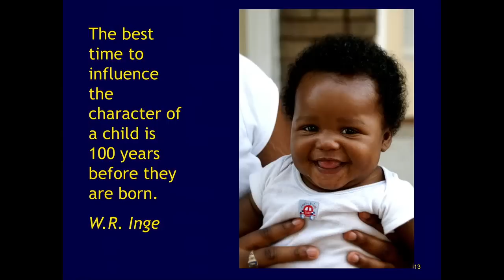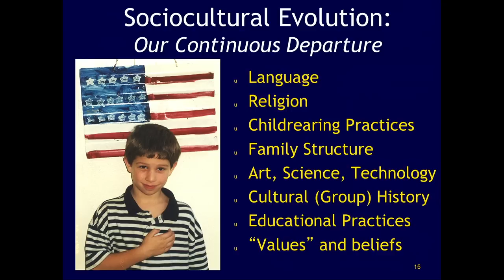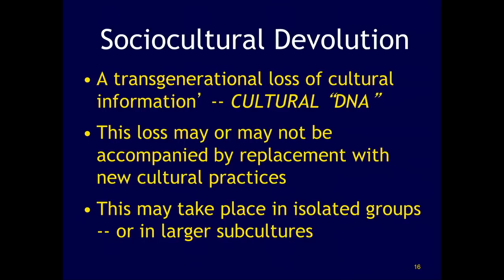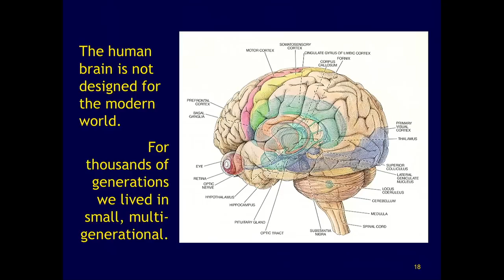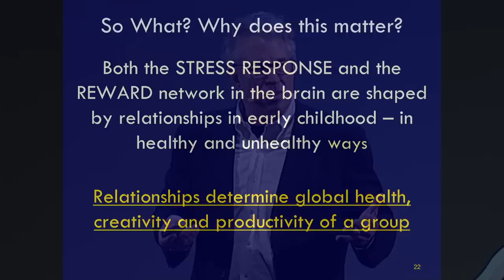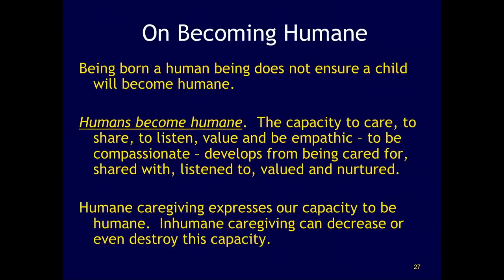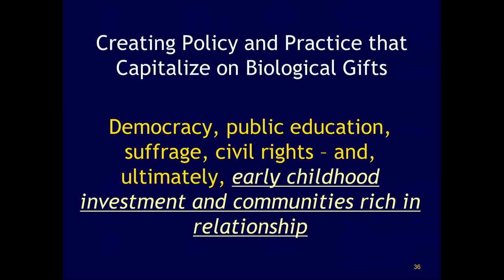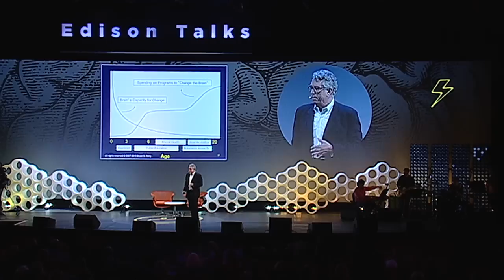The Body's Most Fascinating Organ: the Brain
Did you know that by the time you're four years old, your brain is about 85% the size it is when you're an adult? The brain develops as a reflection of the world it grows up in, and the biggest development happens in the first three years of life. Trauma expert Dr. Bruce Perry enlightens us on all things brain development.